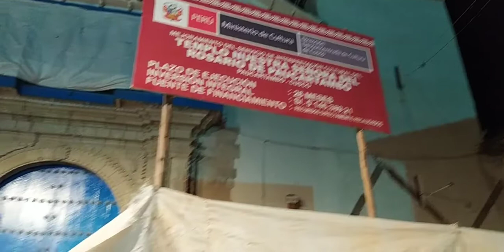Recorrido nocturno por Paucartambo [EN VIVO]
Realizamos un recorrido nocturno por las callecitas de nuestro Paucartambo, horas antes de celebrar la Misa de Despierto y de recibir el mes de julio, mes de nuestra Mamacha Carmen.